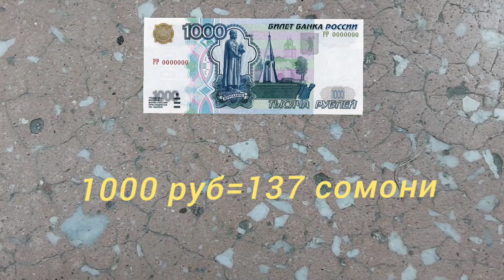Курби асъор имруз 06.04.2023. Курс валюта на сегодня